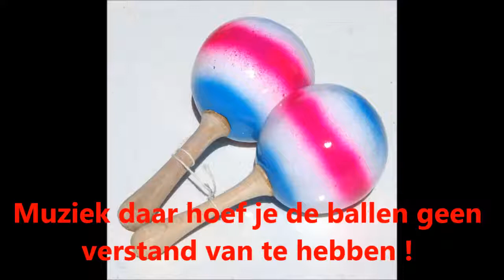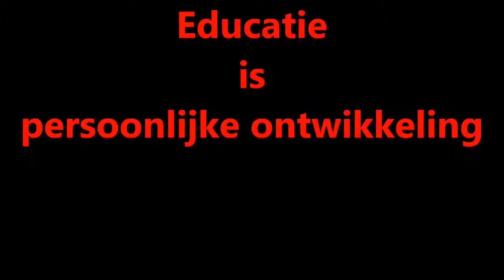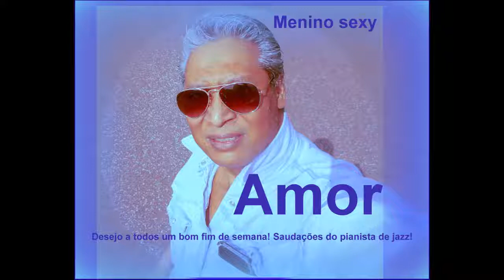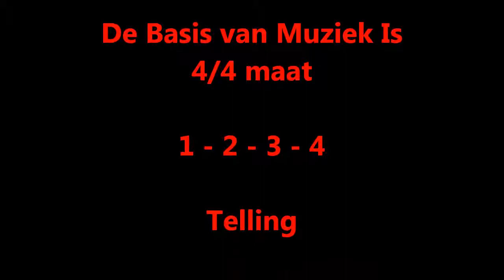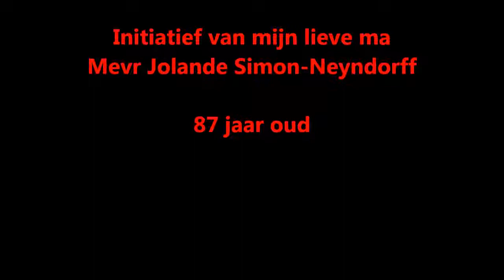kumpulansnederland.nl - warungpianobar.com - artiestenmanagernederland.nl - AMV Muziek Educatie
kumpulansnederland.nl - warungpianobar.com - artiestenmanagernederland.nl - AMV Muziek Educatie - particulier initiatief